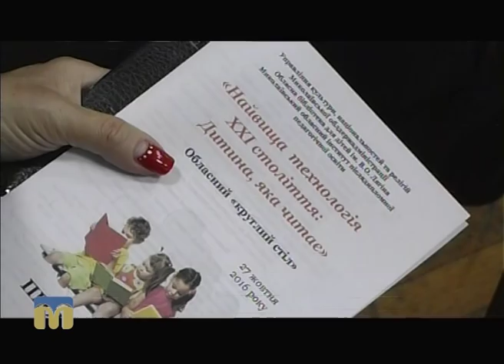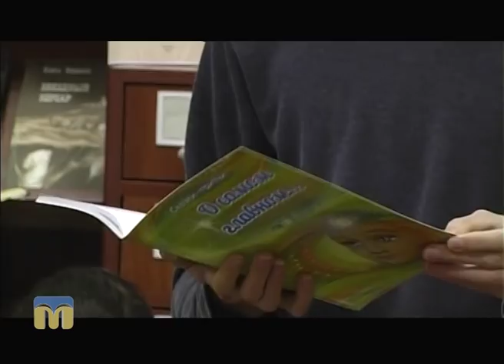Телевізійні новини Миколаївщини – 28.10.2016